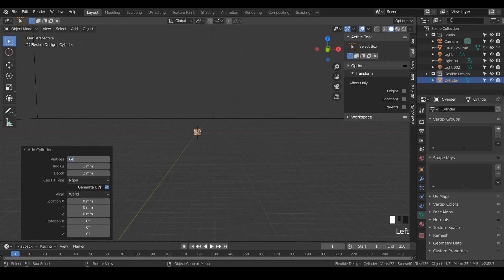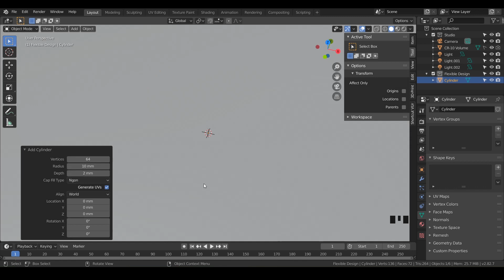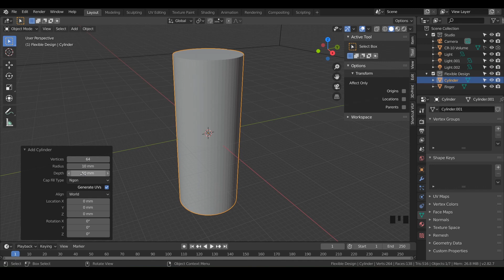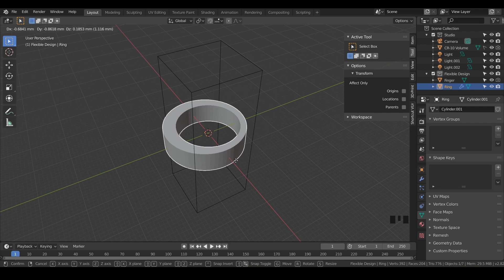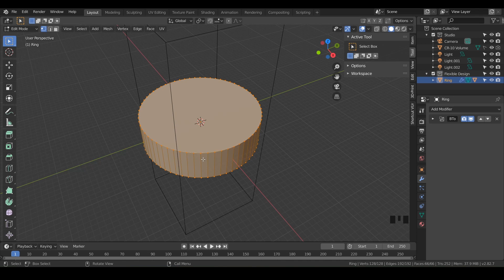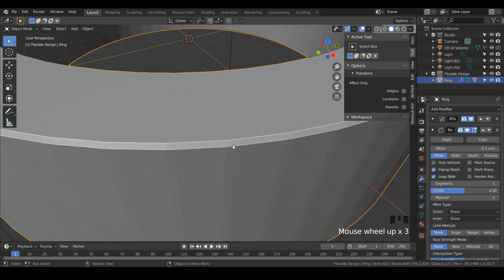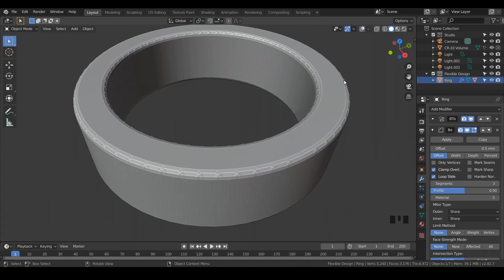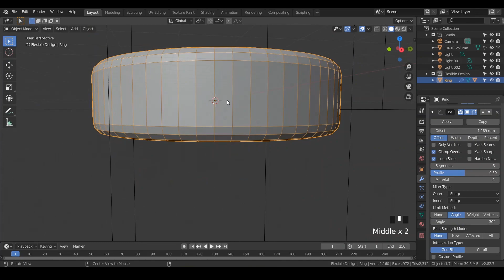Building the Ring Shape | FREE Blender for 3D Printing Course